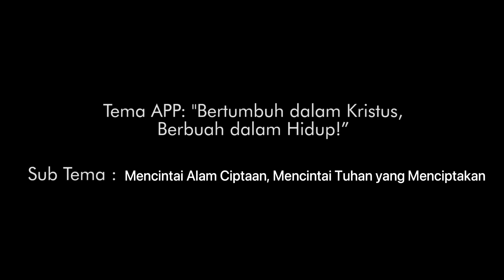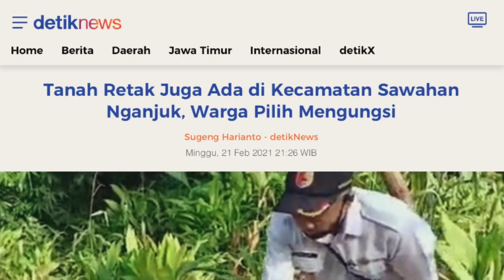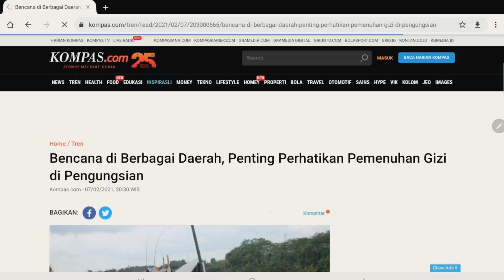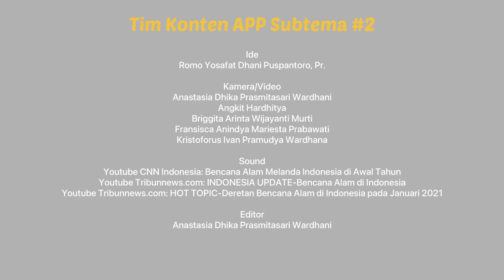Renungan Mingguan APP Tahun 2021 #2 “Mencintai Alam Ciptaan, Mencintai Tuhan yang Menciptakan.”